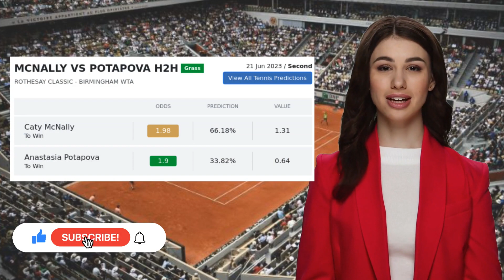MCNALLY VS POTAPOVA PREDICTION H2H | ROTHESAY CLASSIC SECOND ROUND TENNIS PREDICTIONS TODAY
McNally VS Potapova  Prediction H2H at Rothesay Classic Second